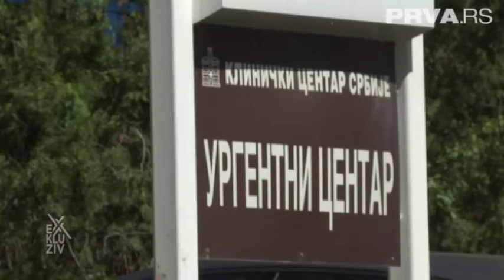Lekari se bore za zivot pevacice Sladjane Milosevic